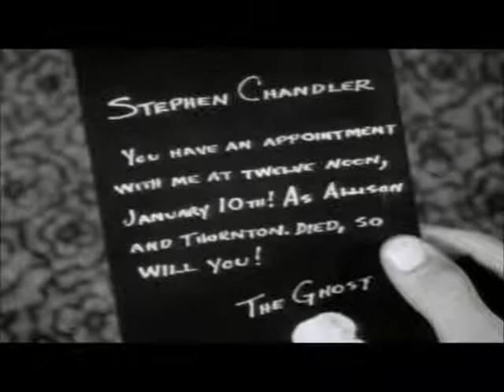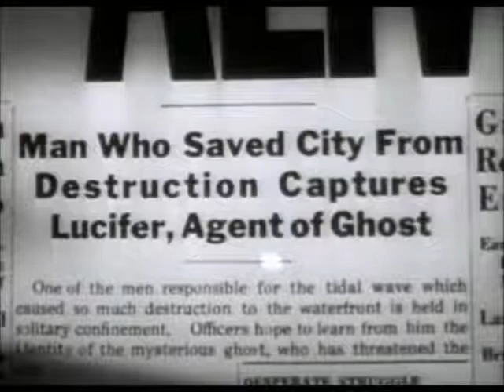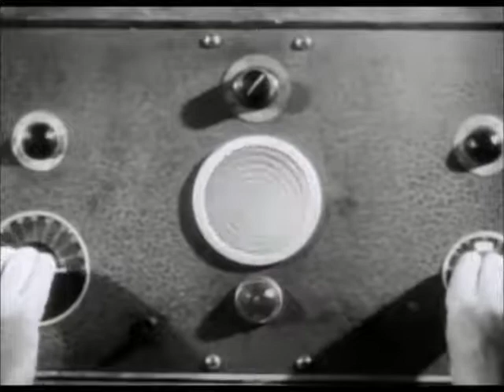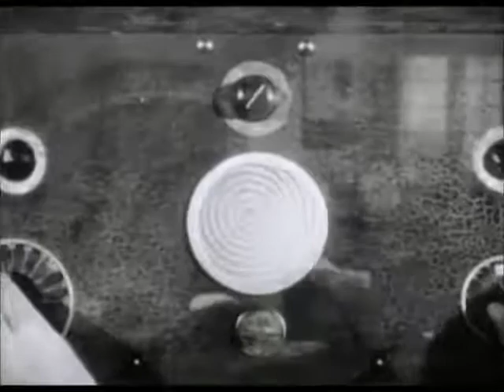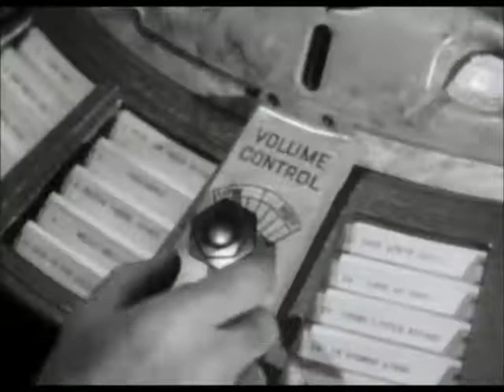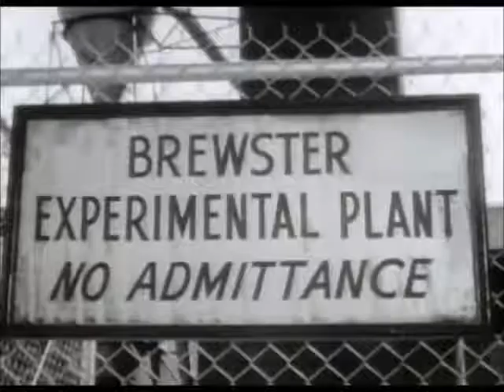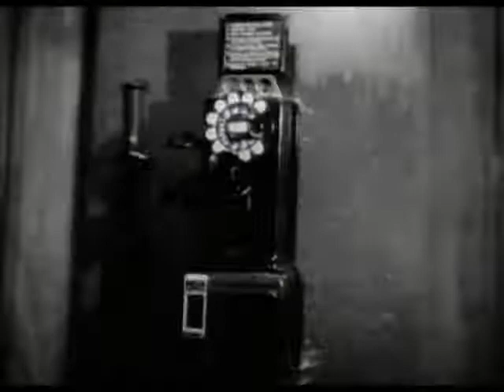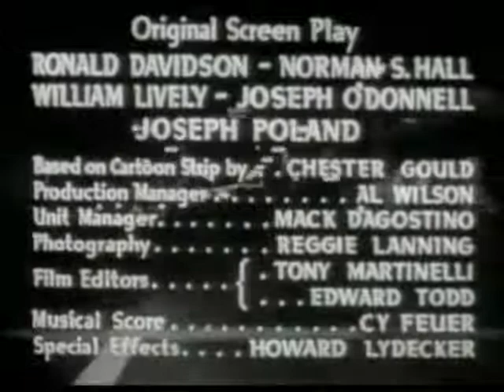Dick Tracy vs Crime Inc (1941) Movie Edit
Dick Tracy vs. Crime, Inc. (1941) is a Republic Movie serial based on the Dick Tracy comic strip.[2] It was directed by the team of William Witney and John English with Ralph Byrd reprising his role from the earlier serials. It was the last of the four Dick Tracy serials produced by Republic, although Ralph Byrd went on to portray the character again in two features and on television.